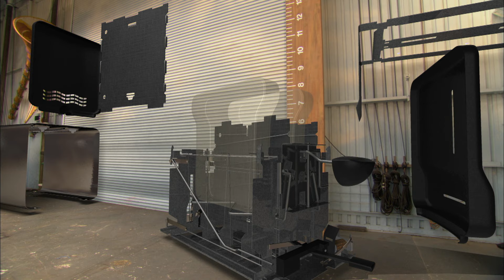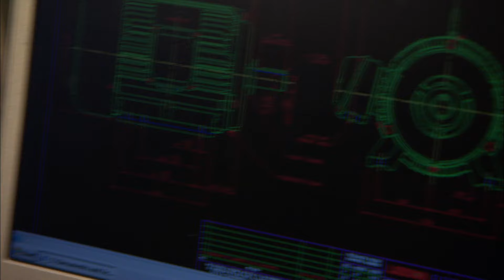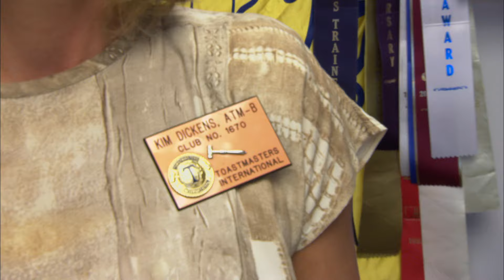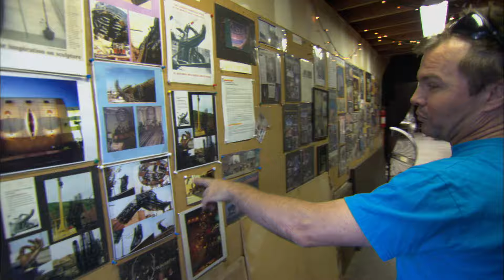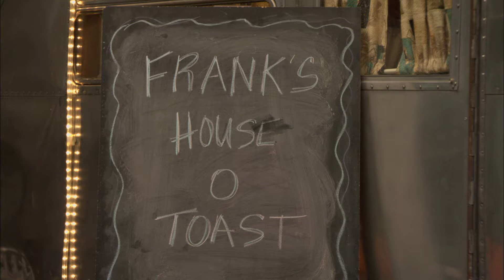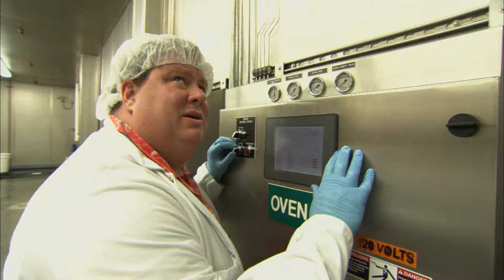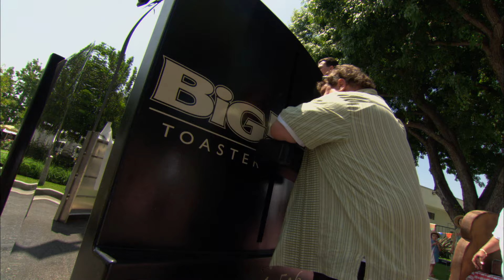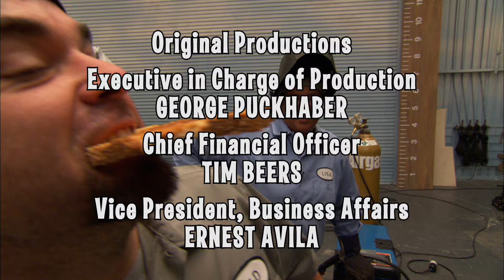Big! Episode 10: Toaster | Full Episode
Big! is an exciting reality TV series where everyday items are taken to extreme proportions. Hosted by a team of creative builders and designers, the show features incredible makeovers of familiar objects, turning them into supersized, functional versions. From massive toys to giant furniture and over-the-top gadgets, each episode dives into the imaginative process of design and construction. Big! celebrates creativity, innovation, and fun, showing how ordinary items can become extraordinary through the art of scaling them up.